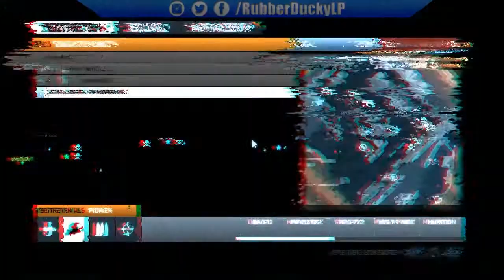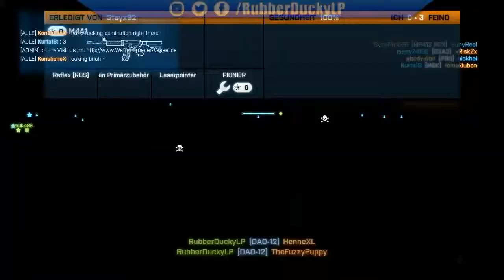Nicht's kann'a! | Folge 1 | Battlefield 3 Multiplayer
►Spiel: Battlefield 3
►Plattform: PC
►Publisher/Entwickler: EA - Electronic arts

►Kauf dieses Spiel:

Wenn dir dieses Video gefallen hat, dann unterstütz mich doch und